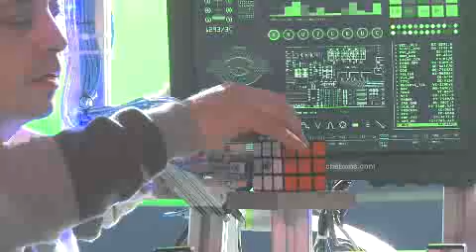Nervy students wait for young Einstein announcement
The 2009 BT Young Scientist of the Year will be announced tonight and students have a nervy wait as final judging gets underway at the RDS.

Twelve months ago Kerry student Emer Jones became the youngest ever winner in the history of the 45 year old event and went on to take second place in the European equivalent in Copenhagen for her project on "Research and Development of Emergency Sandbag Shelters".

3,712 students are represented in the 1,616 projects in 31 counties across the island which includes a 25% increase in the number of projects from Northern Ireland.

The overall winner will be crowned at a gala ceremony this evening and will receive a Waterford Crystal trophy together with a cheque for EUR5,000. The winner will also get the opportunity to represent Ireland in the European Union Contest for Young Scientists in September 2009.

Politicians from both sides of the border have been inspecting the work of the next generation of Ireland's young Einsteins.